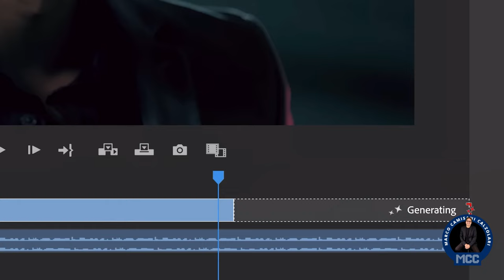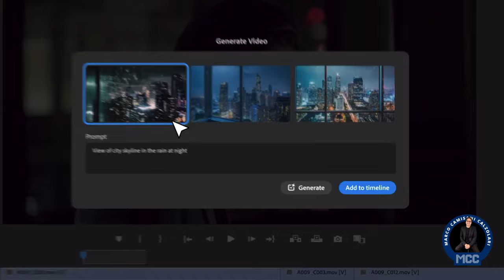Rischieremo di non credere più a ciò che vediamo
Presto sarà disponibile per tutti la possibilità di aggiungere parti di video iper-realistiche, generate dall'intelligenza artificiale, o di eliminare e aggiungere oggetti. Il rischio è che non crederemo più a quello che vedremo.